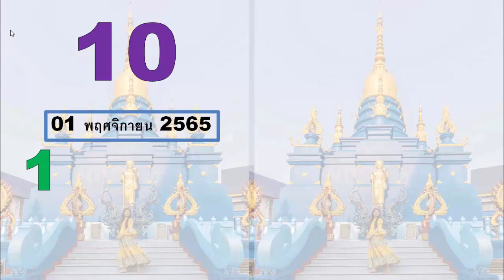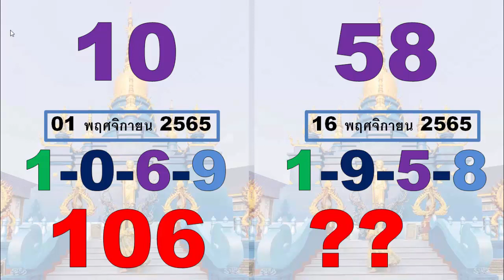16 พฤศจิกายน 2565 มาแล้วหวยร้านหนังสือไทยเลขตัวเดียว